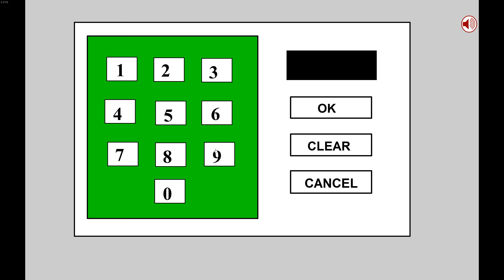Obama Guantanamo Escape walkthough Remastered V1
Decided to rerecord this at a higher quality. This is still V1 and not V2 as thats the variant on the flashpoint launcher and I think thats where most people are pretty much playing their flashgames now. Enjoy this blast from the past.